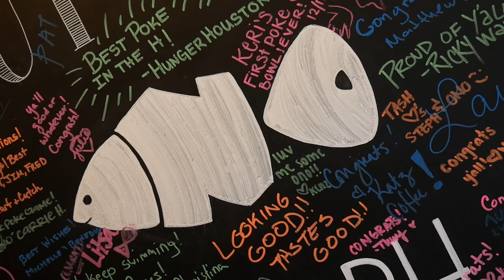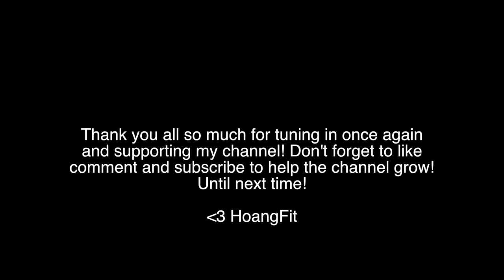THE BEST JEANS FOR BODYBUILDERS | GETTING ENGAGED | THE COMPETITOR V2.5